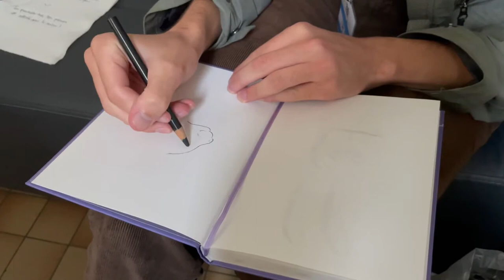Felix Delep 09 2021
dedicace Felix Delep au Festival A Tours de Bulles 2021 pour L' Autre Monde